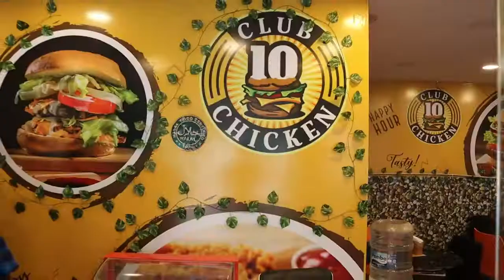Best combo street food | Cheapest Snacks Shop in coimbatore | Food Review in Tamil | Tamil vlogger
street food | Cheapest Snacks Shop in coimbatore | Food Review in Tamil | Tamil vlogger

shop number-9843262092